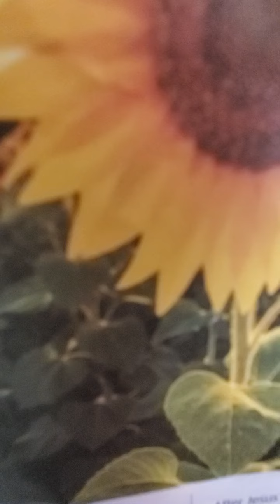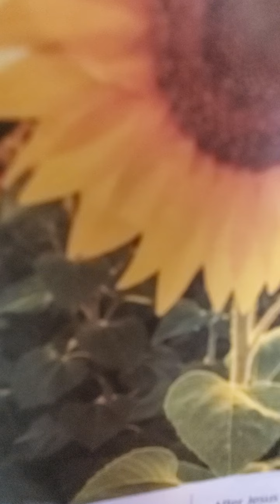Sunday school Daily home bible readings January 31